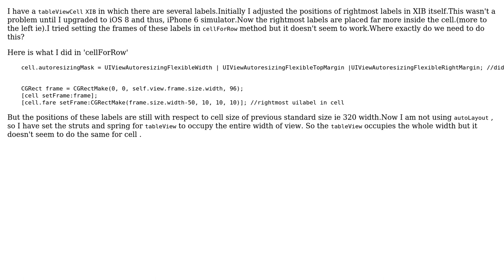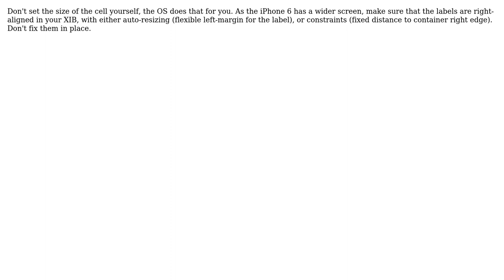Adjust label positions in XIB for iOS 8 UITableViewCell (2 Solutions!!)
Adjust label positions in XIB for iOS 8 UITableViewCell

With thanks & praise to God, and with thanks to the many people who have made this project possible! | Content (except music & images) licensed under CC BY-SA | Music | Images & others | With thanks to user icodes user hariszaman user fishinear and the Stack Exchange Network Trademarks are property of their respective owners. You are responsible for your own actions.